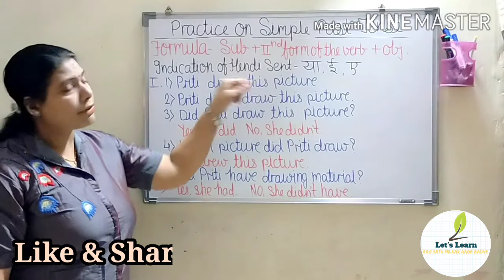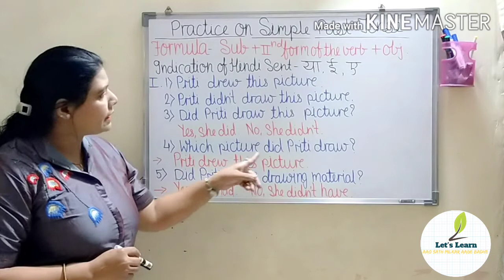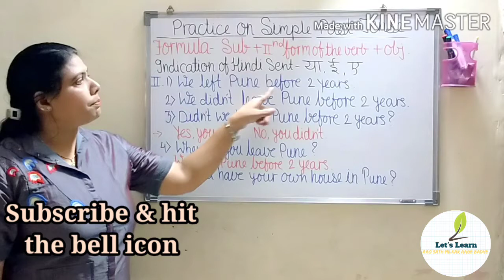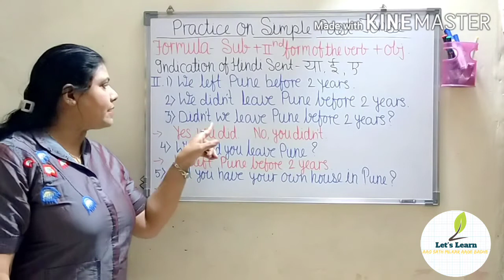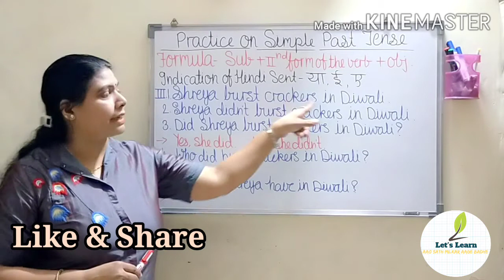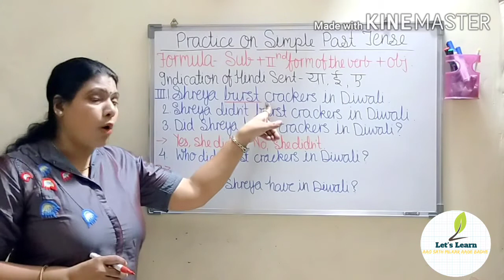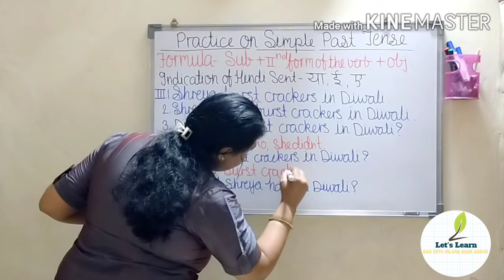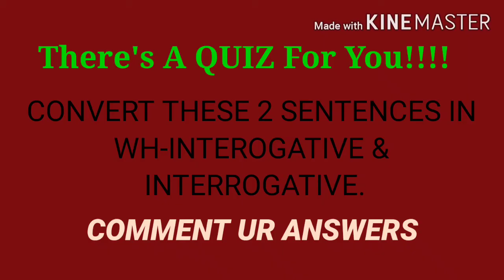Lect - 72|Let's practice all parts of simple past tense for Spoken English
This is our Lect -72

Topic- All parts of simple past tense in one shot

Guy's watch this video till the end as such series is extremely important for you guys as all parts are covered in this video.

Taking such small small steps will help you excel in the world of Spoken English, English conversation, grammar of all levels